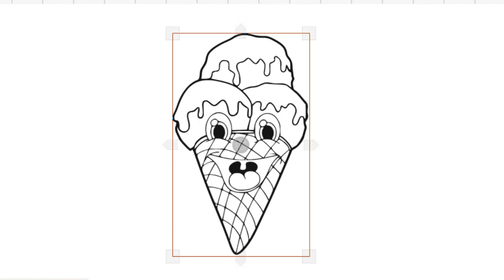HOW TO DRAW CUPCAKES EASY-LEARN TO DRAW BIRTHDAY CAKE STEP BY STEP-DRAWING AND ART PIC